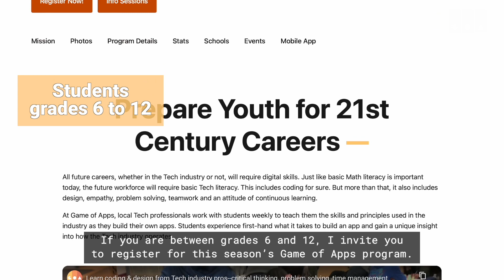Learn coding from pro software developers and designers--Season 6 info & registrations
After school program. Registrations are now open for season 06 of Game of Apps.

Early bird ends Sep 30! More information is available on our website, gameofapps.org.

Game of Apps is an after-school program that empowers students with practical and life skills to help them succeed in 21st century careers. We offer both high school and a middle years programs.

High School Program: We guide high school students through the whole process of building apps from beginning to end. Local professional designers and developers mentor the students weekly and teach them how to use the same tools, techniques and processes employed in the industry while the students learn to build mobile apps. This annual program culminates in the Game of Apps championship event.

Middle Years Program: We introduce students to core coding concepts using Swift Playgrounds. The fun and supportive environment encourages all students, regardless of background or interest, to acquire coding skills that will help them in whatever future field they pursue. There are 3 levels to this program.

You may find more information on our website and social media channels. Thank you!

COMMUNITY PRIORITIES

Technology Education--Product design & software development
Access to Technology for Youth--Focused outreach to under-represented groups
Team Work--Cooperation, enhancing strengths of team members, depending on one another
Life Skills--Self-esteem & self-confidence, handling adversity, establishing a strong work ethic
Partnerships--Collaboration between school districts, technology professionals and local businesses

GoA MISSION

Preparing Youth for 21st Century Careers

We are a non-profit society that helps prepare today’s youth for future careers (in technology or otherwise) by teaching them how to think critically, build empathy, and navigate complex and ambiguous problems to create value. We guide them as they put these skills into practice through building technology products, leveraging industry standard tools, and giving them valuable insights into future career options.

Core Principles

* We actively seek youth that may not be drawn naturally to technology, dispel commonly held misconceptions, and show them that a future career in technology may be a viable option.

* We assemble teams of professionals (working in local technology companies) who give back to this next generation by teaching, mentoring and sharing their experiences.

* We partner with educators and community leaders to bridge the gap in today’s technology education.